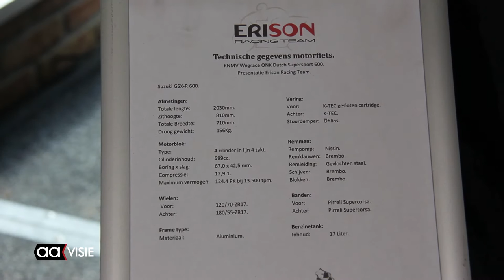Lesley ten Tusscher op jacht naar eerste plaats ONK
Laconiek en vol zelfvertrouwen staat motorcoureur Lesley ten Tusscher uit Almelo aan de vooravond van het nieuwe seizoen van de ONK (Open Nederlandse Kampioen- schappen) Dutch Supersport. Hij racet op een Suzuki GSX-R-600.

Na een teleurstellend vorig seizoen vanwege een lelijke blessure komt hij volledig hersteld uit voor het Erison Racing Team en maakt geen geheim van zijn ambitie: de eerste plaats.